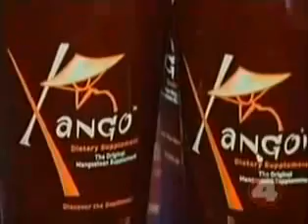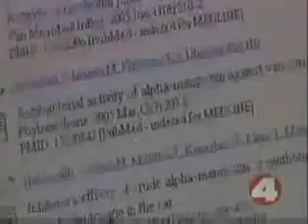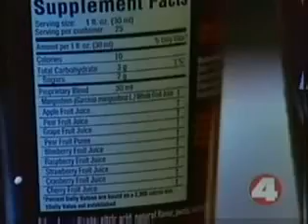XanGo Juice Feature on WFTX Fox 4.mp4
XANGO in the media